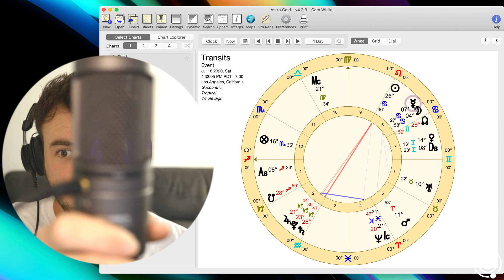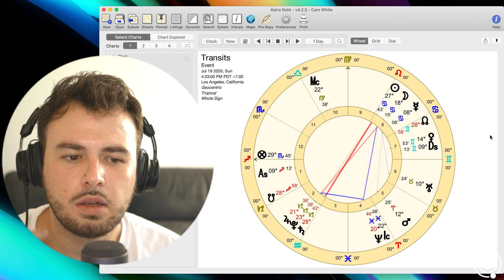WTF Weekly Horoscope July 13th-19th Build up to New Moon in Cancer/ Thank You for 20k Subs!